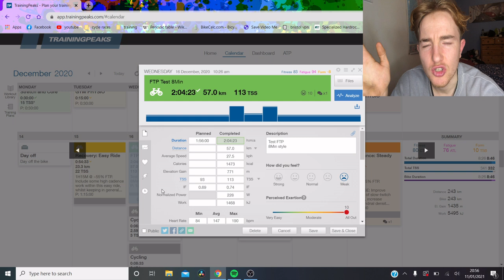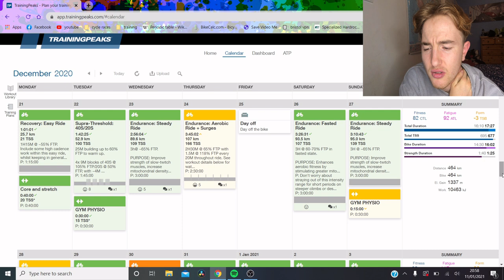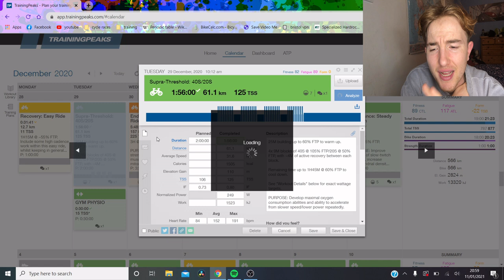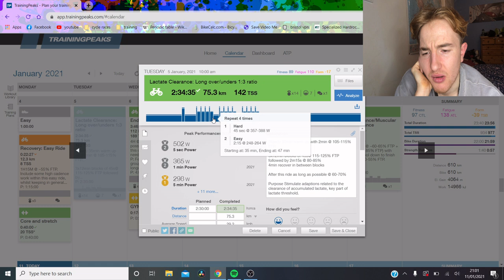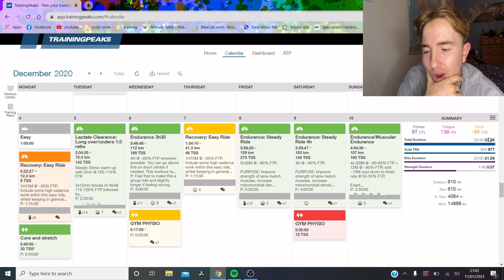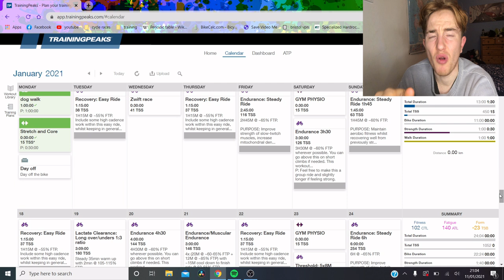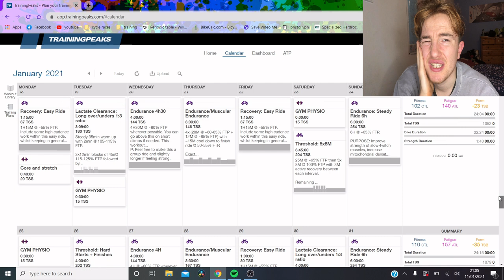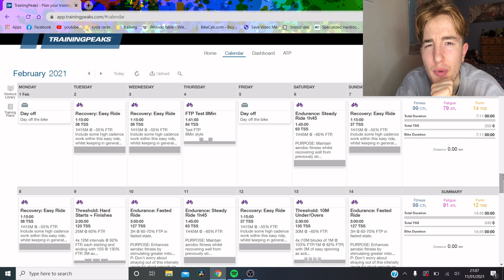How To Structure 20 Hours of Training per Week?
I give my thoughts on my training in recent weeks and how best to structure a large volume of training in a week.